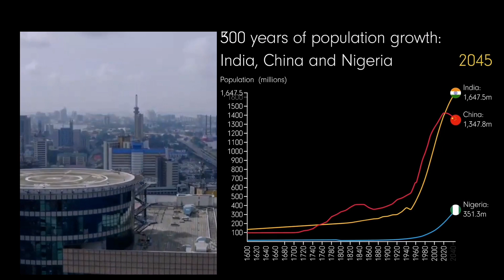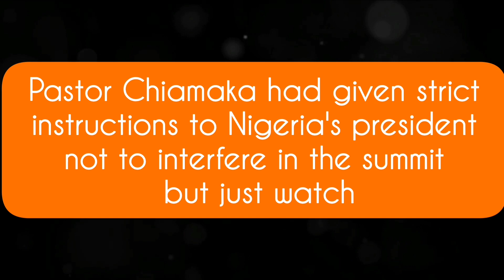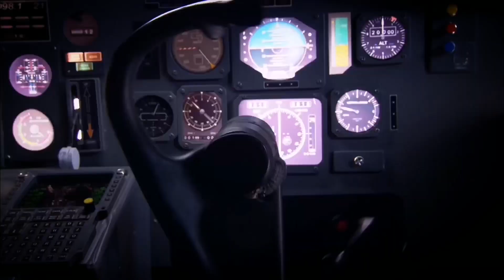Fathers of Nations full play | Chapter 7 | Clear Video fathersofnations bembea.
Fathers of Nations Full Play Video
fathers of nations full play,
fathers of nations video,
fathers of nations full play all chapters, fathers of nations full play video chapter 1, fathers of nations full play movie
fathers of nations summary,
summary of fathers of nations chapter 1 to 14,
Fathers of Nations Full Play Video,fathers of nations full play video chapter 1,fathers of nations full play video chapter 2,fathers of nations full play video chapter 5